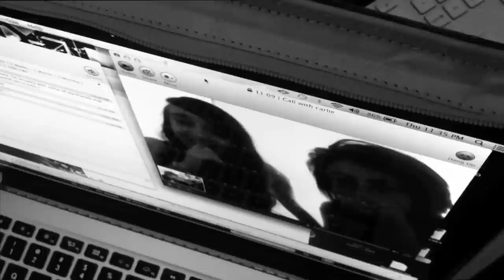Ghost Town: Behind The Ghosts (Part 4)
Kevin, Alix, Evan, Manny and Alister reveal how they joined forces to become Ghost Town and began the process of making their album, Party In The Graveyard - now available

(Original artwork by Im A Machinist)

Video by: Jacob Moe (@jacobscottmoe)